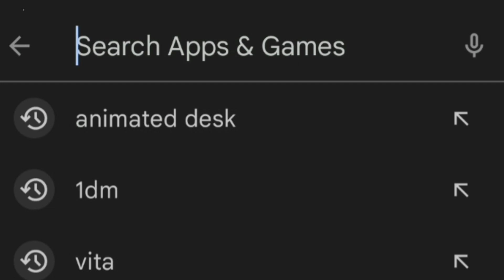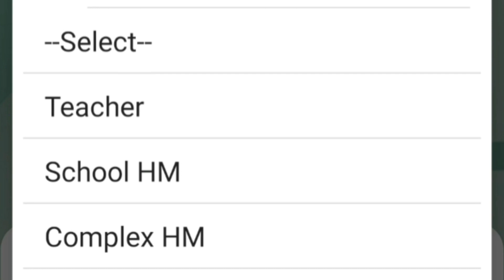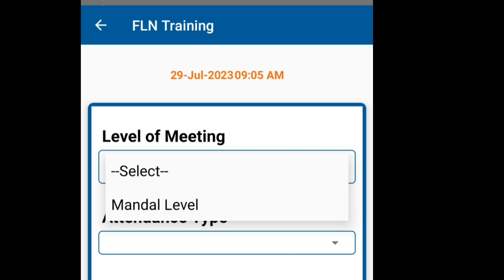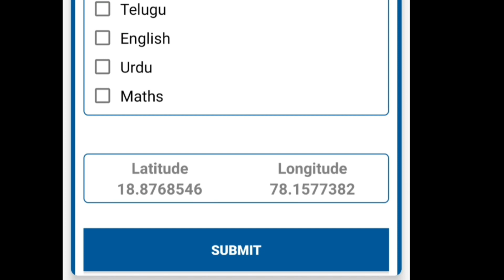how to insert attendance in FLN training || FLN ట్రైనింగ్ లో ఆన్లైన్ లో అటెండెన్స్ నమోదు చేసే విధానం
how to insert attendance in FLN training
 FLN ట్రైనింగ్ లో ఆన్లైన్ లో అటెండెన్స్ నమోదు చేసే విధానం